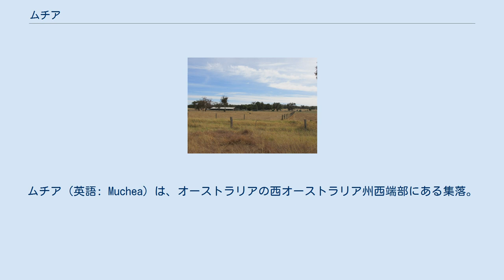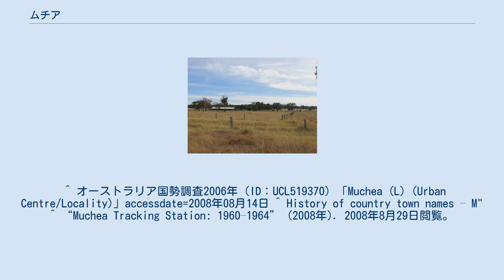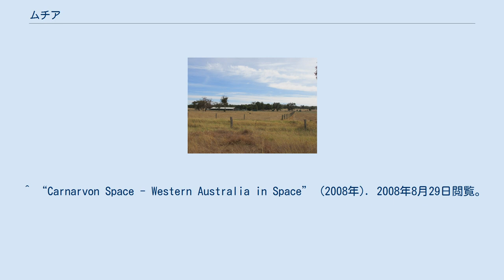ムチア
ムチア（英語: Muchea）は、オーストラリアの西オーストラリア州西端部にある集落。
パースの北、約30 km付近に位置する。
郵便番号は6501。
 ムチアを通るGreat Northern Highwayから見た、ムチアの東部。
2015年撮影。
 ムチアには、西オーストラリア州の州都であるパースと、ジェラルトンとを結ぶ鉄道路線が敷設されている。
また、ムチアにはGreat Northern Highwayが通っている他に、ムチアを起点とするBrand HighwayがGreat Northern Highwayから分岐している。
なお、2006年におけるムチアの人口は493人であった 。
 この集落の名称はアボリジニの言葉Nyoongarで「水溜り」や「小さな池」を意味する単語に由来している。
これはムチアが、水を得やすい場所であったことを言い表している。
 この付近は1845年にジョージ・ムーア（George Moore）という人物が農地とするために調査した場所である。
ただ、この付近に1892年から1898年にかけて鉄道が敷設され、それが恒久的な路線となった。
ムチアの集落が官報に公式に収載されたのは1904年のことであった 。
 なお、1960年にはNASAのマーキュリー計画のためにMuchea Tracking Stationが設置されたものの、1964年には閉鎖された 。
 ^ オーストラリア国勢調査2006年（ID：UCL519370）「Muchea (L) (Urban Centre/Locality)」accessdate=2008年08月14日 ^ History of country town names – M" ^ “Muchea Tracking Station: 1960–1964” (2008年). 2008年8月29日閲覧。
 ^ “Carnarvon Space - Western Australia in Space” (2008年). 2008年8月29日閲覧。